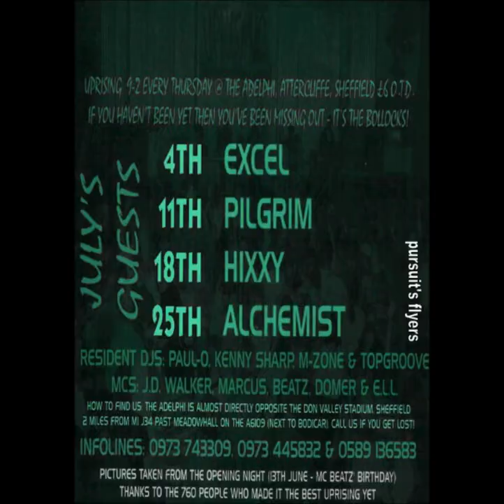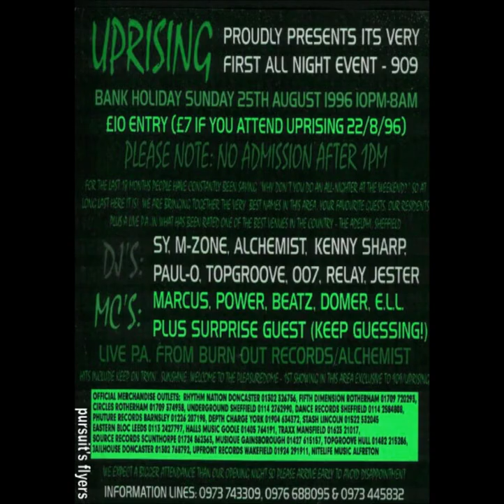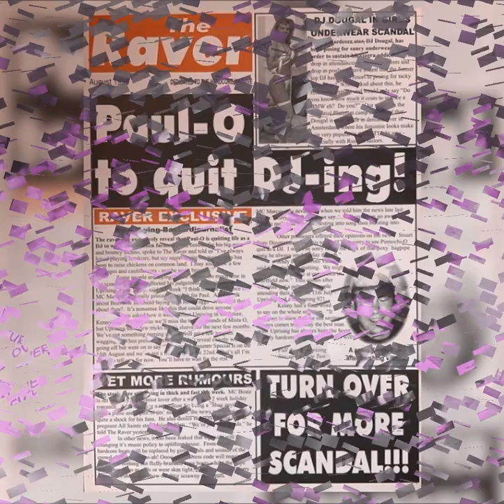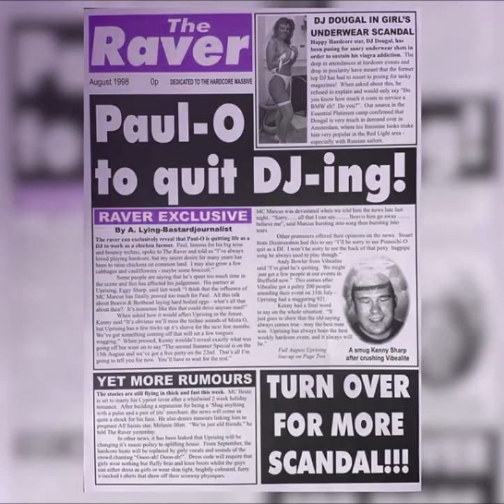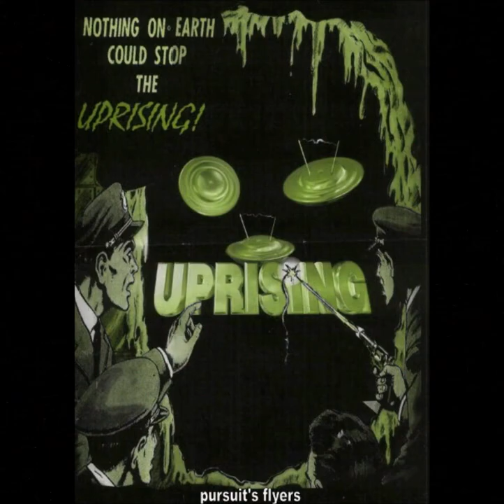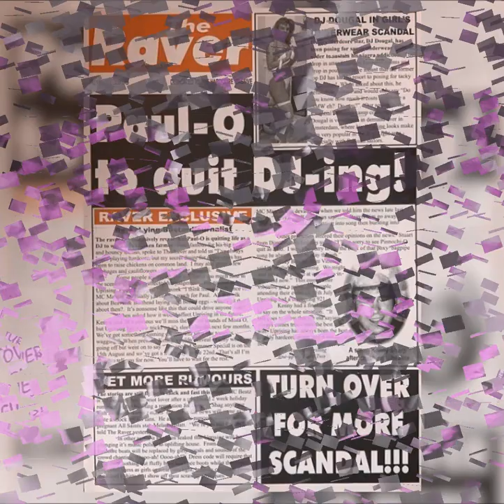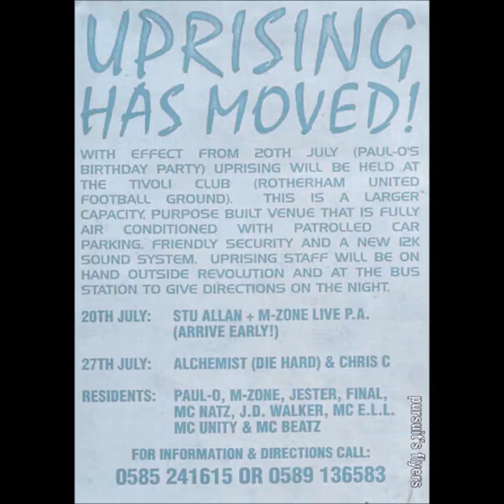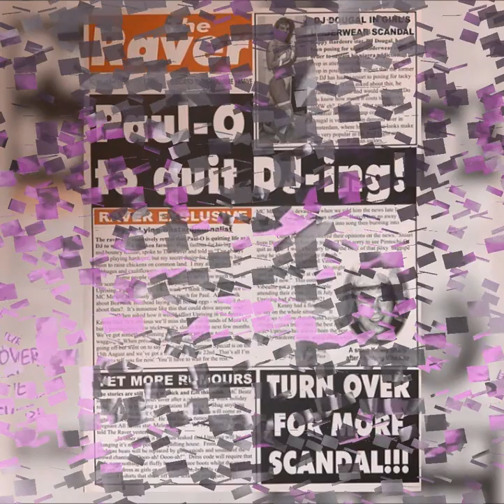UPRISING - DJ SUB 5-9-1996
LINKS TO GET SETS FROM
DIZSTRUXSHON